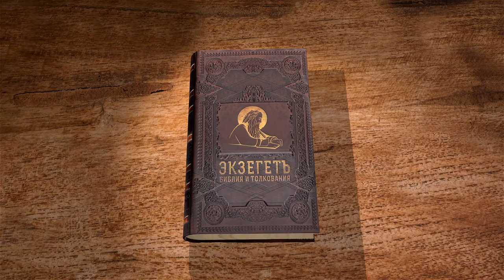Песнь Песней, глава 1. Протоиерей Димитрий Сизоненко. Толкование Ветхого Завета. Толкование Библии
Продолжаем цикл лекций по книге Песнь песней Соломона вместе с Протоиереем Дмитрием Сизоненко.
В 1-ой главе мы наблюдаем диалог Невесты и Жениха. Красочная реплика каждого из них описывает нам образы, восхваляющие красоту Жениха и Невесты. Невеста испытывает наслаждение от лобзания ее Женихом. Жених восторгается ее красотой. Царь вводит Невесту в Свои чертоги. Невеста говорит дщерям Иерусалимским, чтобы они не смотрели на её черноту, ведь солнце опалило её, когда она стерегла виноградники. Что скрывается под этими аллегориями?